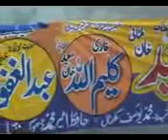Allama Ibne Allama Qari KaleemUllah khan (12 Rabiulawal) part 5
*مرکزی اشاعت گجرات سروس*
قرآن وحدیث کےمطابق صحیح عقائد واعمال. اسلامی تعلیمات ومعلومات. جماعتی خبریں. پروگرام وغیره کے
مفت میسج حاصل کرنے کےلیے
FOLLOW MNTSPAK1
لکھ کر 9900 اور 40404 پرسینڈکردیں
جواب آنےپراپنانام سینڈکریں.
اپنے تمام دوست احباب کو یه سروس ضرورلگواکر دیں.
شکریه.

(مرکزی اشاعت التوحیدوالسنه پاکستان)